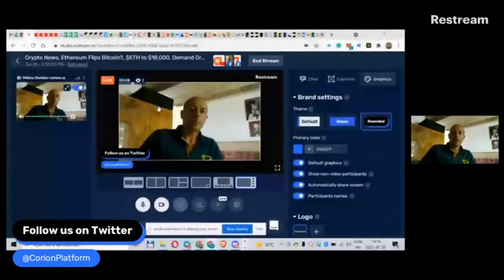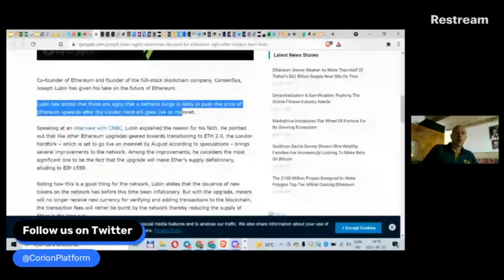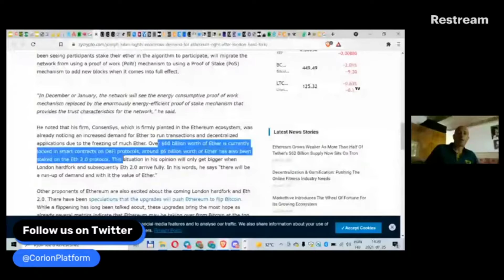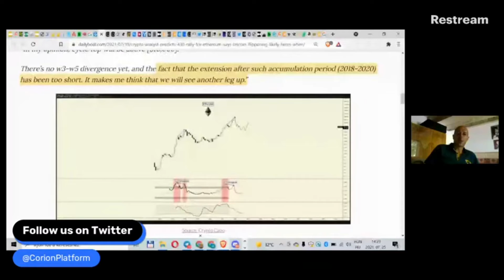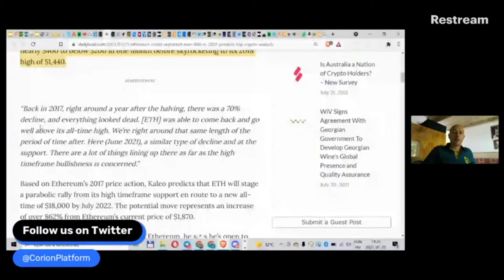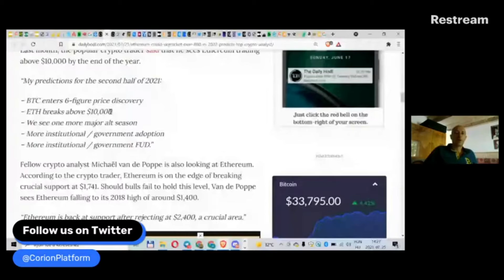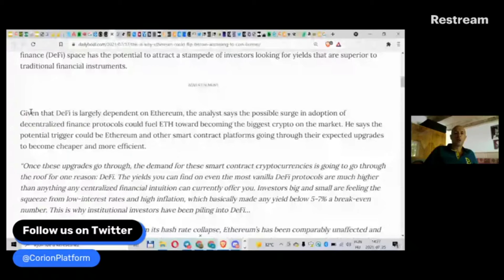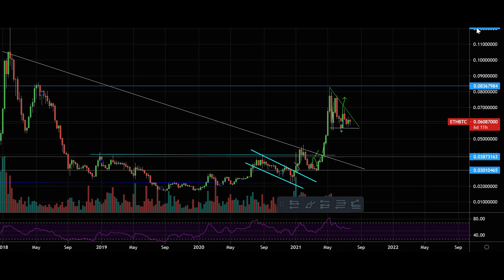Crypto News. Ethereum Flips Bitcoin?, $ETH to $18,000, Demand Grows, DeFi to Boom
Daily Crypto News. Ethereum Flips Bitcoin?, $ETH to $18,000, Demand Grows After London Hard Fork, DeFi to Boom